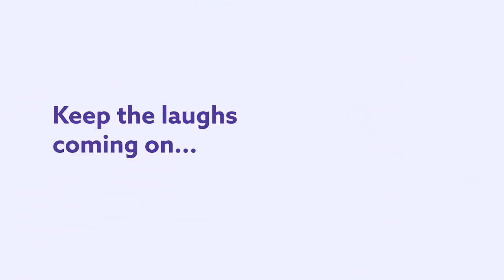You Are Looking At A Winner. Paul Lyons - Full Special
You are looking at a winner, or at least thats what Paul Lyon's says in his first ever Dry Bar Comedy special. Whether it's teaching you the pointlessness of algebra or just breaking down how important it is to do whats right for you, this full Dry Bar Comedy special from Paul Lyons is sure to keep you laughing from start to finish.

If you enjoyed this full Dry Bar Comedy special form Paul Lyons, be sure to check out the links below for even more Dry Bar Comedians you might enjoy!